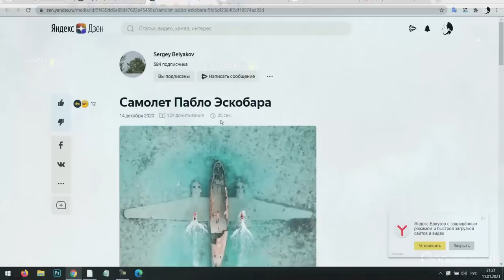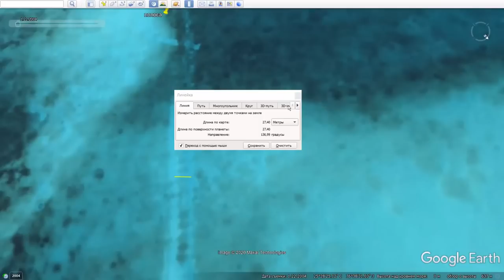Озёра оторванной руки и ползающие чёрные капли по дну океана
Самые необычные и странные артефакты, которые можно увидеть на Багамах  по Google Планета Земля (англ. Google Earth) — проект компании Google, в рамках которого в сети Интернет были размещены спутниковые (или в некоторых точках аэро фото) изображения всей земной поверхности. Фотографии некоторых регионов имеют беспрецедентно высокое разрешение. Первоначально основная технология Google Планета Земля была разработана компанией Intrinsic Graphics